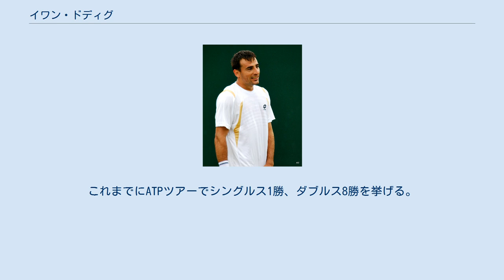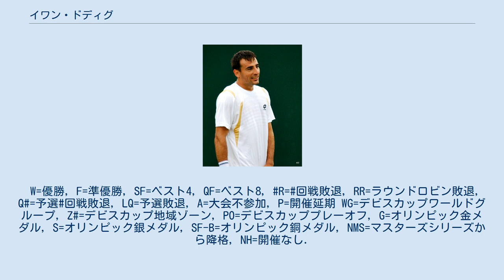イワン・ドディグ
ボスニア・ヘルツェゴビナのテニス選手
イワン・ドディグ（Ivan Dodig, 1985年1月2日 - ）は、ユーゴスラビア（現ボスニア・ヘルツェゴビナ領）・メジュゴリエ出身のクロアチアの男子プロテニス選手。
これまでにATPツアーでシングルス1勝、ダブルス8勝を挙げる。
なお、名のカナ表記は、イヴァンまたはイバンがクロアチア語での発音により忠実である。
 2015年全仏オープン男子ダブルス優勝者。
2013年のウィンブルドン選手権男子ダブルス準優勝。
2014年ATPワールドツアー・ファイナル準優勝。
 8歳からテニスを始め、2004年にプロに転向。
4大大会では2010年全豪オープンで予選を勝ち上がり初出場し、1回戦で第23シードのフアン・カルロス・フェレーロを 2-6, 1-6, 6-4, 6-1, 6-1 で破り初戦を突破した。
 2011年2月の地元ザグレブ大会でツアー初の決勝に進出しミヒャエル・ベラーを 6–3, 6–4 で破り初優勝を果たした。
6月のスヘルトーヘンボス大会でも決勝に進出しドミトリー・トゥルスノフに 3-6, 2-6 で敗れ準優勝となった。
8月のロジャーズ・カップでは2回戦で当時世界ランキング2位のラファエル・ナダルを 1-6, 7-6(5), 7-6(5) で破る殊勲を挙げた。
 2012年2月のデビスカップ1回戦ではビーンズドームで日本と対戦した。
ドディグは添田豪に 7-6(3), 6-3, 4-6, 3-6, 5-7、錦織圭に 5-7, 6-7(4), 3-6 で敗れたが、イボ・カロビッチと組んだダブルスを制してクロアチアは日本に3勝2敗で勝利した。
ダブルスではマルセロ・メロと組み全仏オープンとウィンブルドンでベスト8に進出している。
 7月のロンドン五輪で初めてのオリンピックに出場した。
シングルスでは1回戦でフアン・マルティン・デル・ポトロに 4-6, 1-6 で敗れた。
マリン・チリッチと組んだダブルスではベスト8に進出している。
 2013年全豪オープン2回戦でヤルコ・ニエミネンを 6-3, 6-7(4), 6-3, 6-7(4), 6-1 で破り初めて4大大会シングルスの3回戦に進出した。
3回戦ではリシャール・ガスケに 6-4, 3-6, 6-7(2), 0-6 で敗れた。
ウィンブルドンでは初めて4回戦に進出しダビド・フェレールに 7-6(3), 6-7(6), 1-6, 1-6 で敗れた。
マルセロ・メロと組んだダブルスでは決勝に進出した。
決勝でボブ・ブライアン&マイク・ブライアン組に 6–3, 3–6, 4–6, 4–6 で敗れ準優勝となった。
メロとのダブルスでは全米オープンとATPワールドツアー・ファイナルでもベスト4に進出し、ダブルスランキングを6位まで上げている。
 2015年全仏オープン男子ダブルスにてマルセロ・メロとペアを組み第3シードで出場。
決勝でブライアン兄弟に6-7,7-6,7-5で勝利しグランドスラム初優勝。